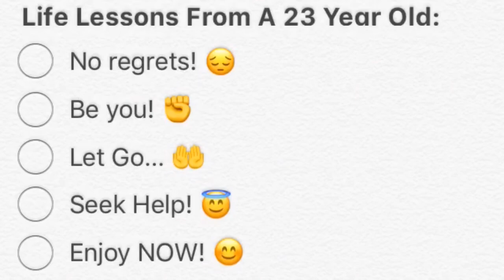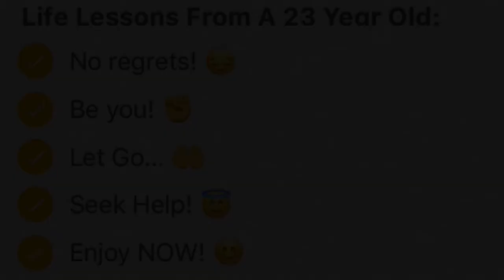PSN Knowledge: 23 Year Old Shares Life Lessons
I summed up 23 years worth of life lessons in one video!

0:00 Intro

Life Lessons From A 23 Year Old:

0:15 No regrets! 😔
2:18 Be you! ✊
3:00 Let Go... 🤲
4:16 Seek Help! 😇
5:03 Enjoy NOW! 😊

5:51 Review & Outro